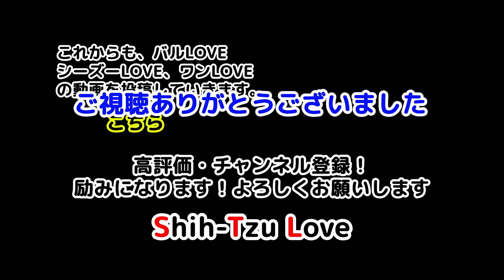（ぜひ聞いてください）公園で流れる曲にじ～んときた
今回は、いつもの散歩コースで聞こえてくる歌のお話です。何度も聞いているうちに好きになっちゃいました。なかなかいい歌だと思うんですけど、どうですかね。このコロナ禍の中で聞いていると「がんばれ～」って励まされているみたいで、じ～んときちゃいます。皆さんも是非耳をすまして聞いてみて下さい。

・曲名等を調べてみましたがわかりませんでした。ご存じの方がいらっしゃいましたら教えて下さい。

・風の音がうるさくてスミマセン。音を消そうと頑張ってみたのですが、私の技術では出来ませんでした。もっともっと勉強します。

ぶー🚹（45歳）ワンちゃん大好きなオッチャンです。特にシーズLOVE💛。愛犬バル🐶が生きがい。社会福祉士。

🐶バル【シーズー】2018/08/15 ♂7.0kg（やせた！）
　　•人好き、犬好き、散歩嫌い🐾（公園は大好き）
　　•フードストライキ度々🍖（克服しつつあります）
　　•マラセチア皮膚炎治療中🏥